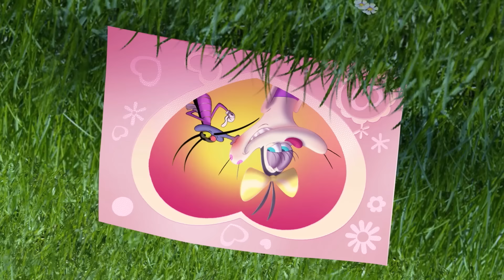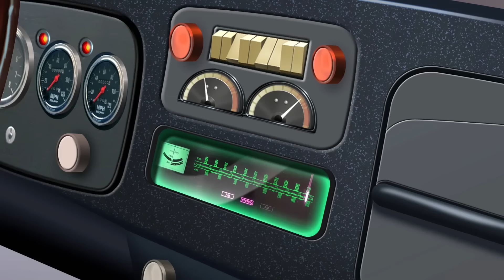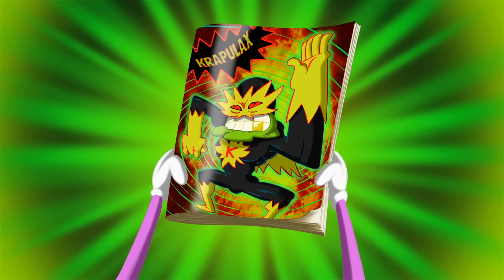Oggy und die Kakerlaken | Die Essensdiebin | Volledige aflevering in HD